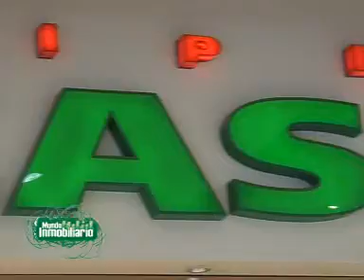HIPER CASA Dormitorio | mundoinmobiliariotv.com